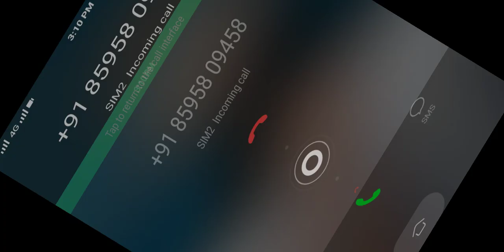Talking Tom & Friends - Angie Fierce | Season 2 Episode 22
Talking Angela creates an alter ego for the stage. But not everyone’s a fan of the new Angela... Get Season 1 Talking Tom & Friends episodesSubscribe to Talking Tom & Friends YouTube channelJoin Talking Tom and the gang on their quest for stardom! Tom and Talking Ben want tech fame and fortune, Talking Angela wants to be a singer, Talking Ginger, the neighbor kid, just wants to be involved, and as for Talking Hank… Well, Hank just wants to watch TV and eat! Although their plans never seem to work out the way they plan, their adventures are just too amazing to miss! For more fun... ▶︎ here’s the very popular Talking Tom’s channel ▶︎ don’t miss out on Talking Ginger's YouTube channel "Говорящий Том и Друзья" на русском ▶︎ Vea Talking Tom & Friends en español ▶︎ Assista Talking Tom & Friends Brasil em Português Talking Tom & Friends are also known as: Sprechender Tom und Freunde, Tom qui parle et ses amis, Talking Tom y sus amigos, Tom Falante e Amigos, Talking Tom e Amici, Konuşan Tom ve Arkadaşları, توم المتكلم والأصدقاء